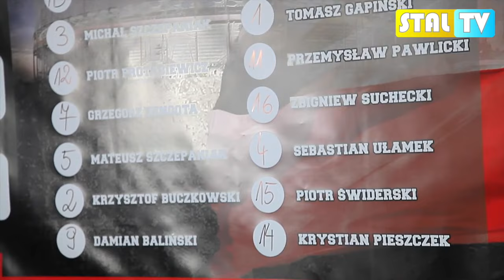Konferencja przed Finałem IMP w Gorzowie